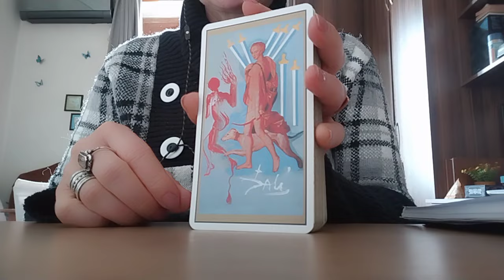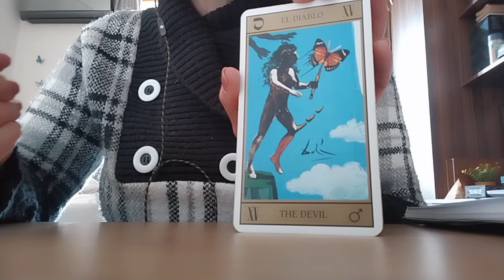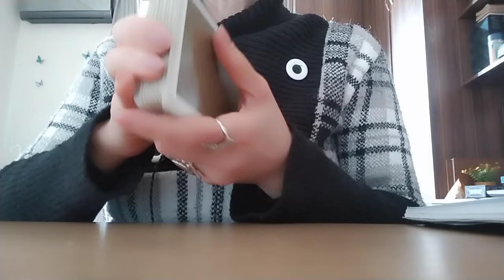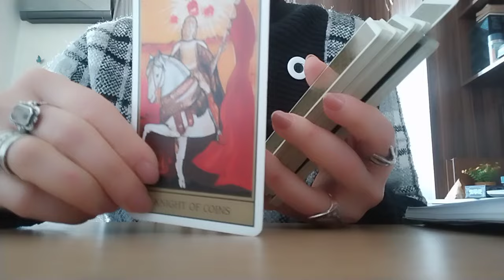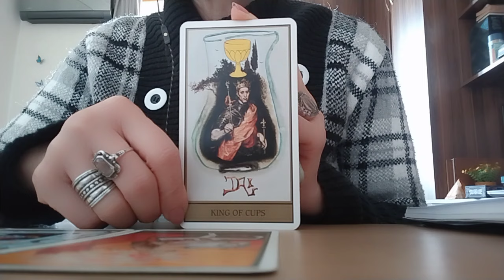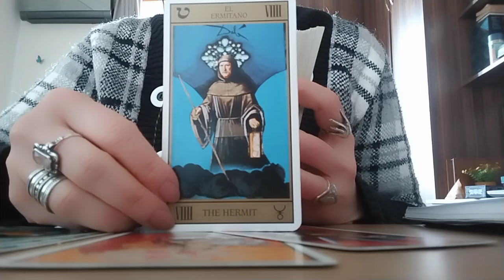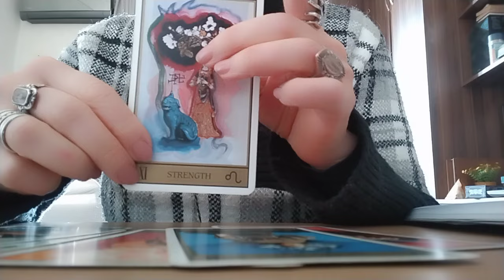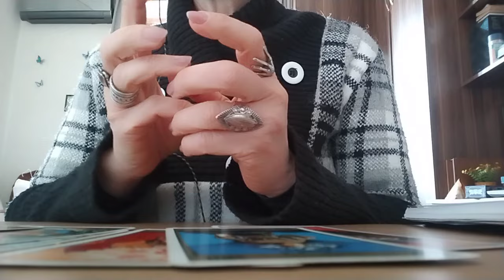ტაროს გაშლა ბოღმიან ადამიანზე, რომელიც კარგს არაფერს გისურვებთ! უფრთხილდით და შეიარაღდით!💒✨